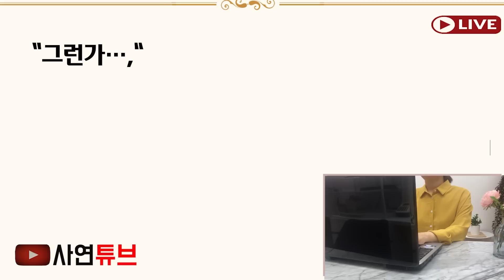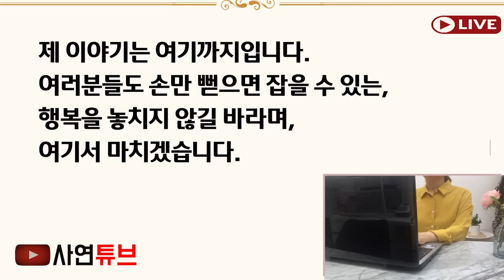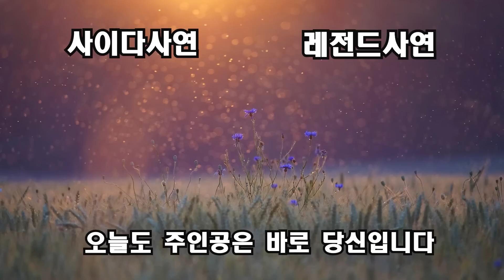(신청사연)15년만에 만난 엄마가 나타나 시한부 판정받은 남편을 보살핀다고 하는데..몇달후 남편이 기적처럼 깨어나 깜짝놀랄 엄마의 진실 밝혀지는데[신청사연][사이다썰][사연라디오]